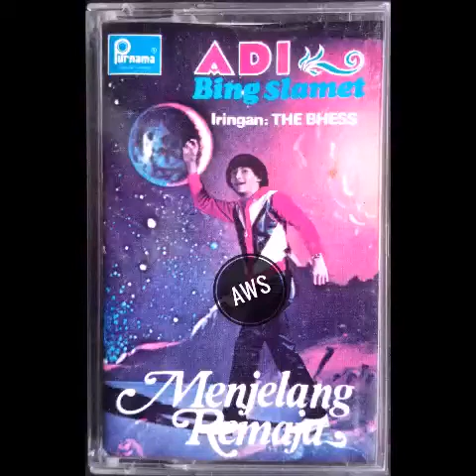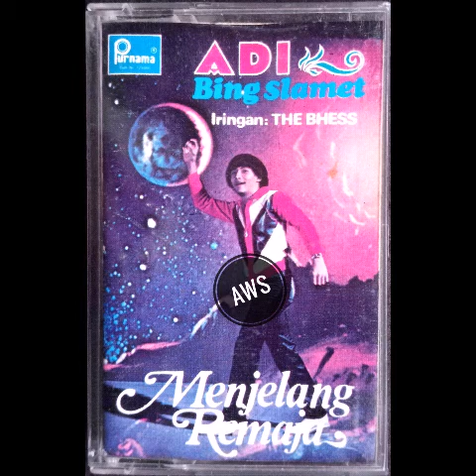Jelang Remaja - Adi Bing Slamet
Ciptaan
Produksi Purnama Record